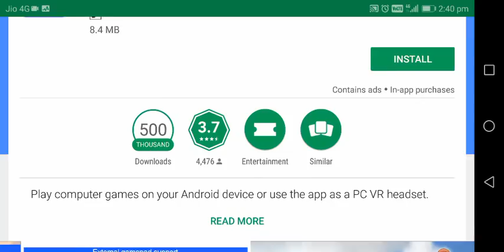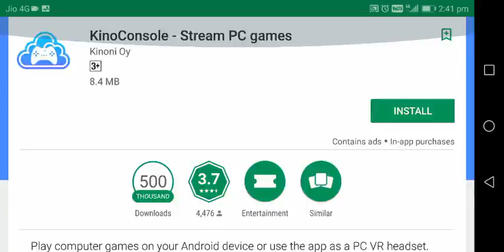Finally! PLAY DON BRADMAN IN your android!